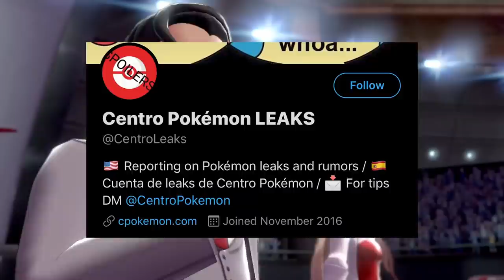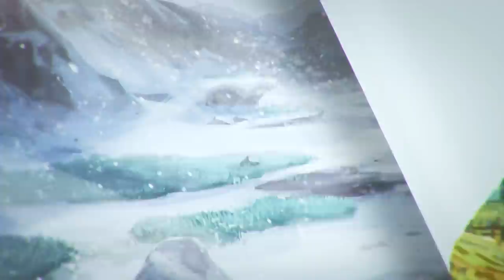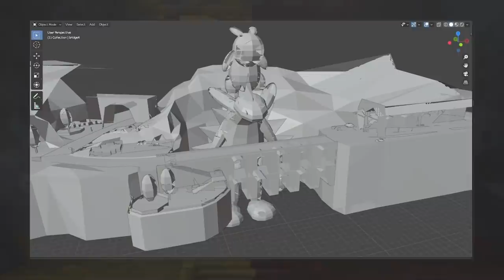Cut Crown Tundra Content and a HUGE Pokémon Sword and Shield Beta Leak! Major Cut Content Revealed!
In addition to the Crown Tundra releasing last week, there was also a huge leak of Pokemon Sword and Shield's beta that occurred, revealing a look at an early version of the game that also showcased a ton of awesome cut content, which is exactly what we are going to be covering in today's video!